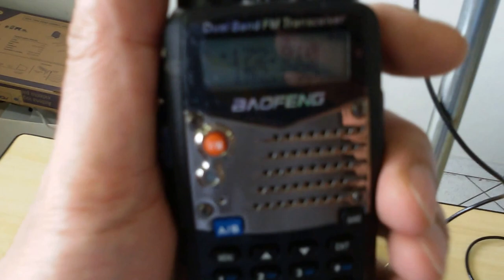ANTENA DUAL BAND PARA MELHORAR A SUA COBERTURA E COMUNICAÇÃO ATÉ 15 W SERGTECH SERGTEC